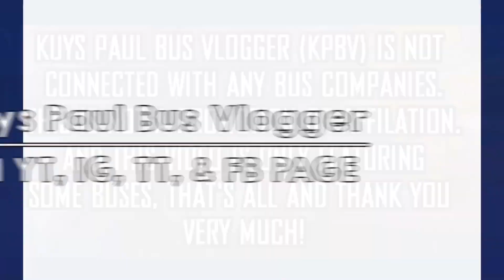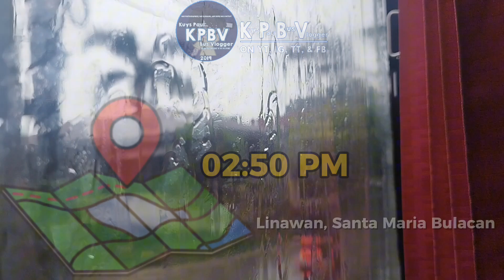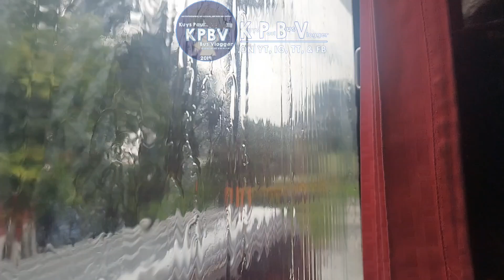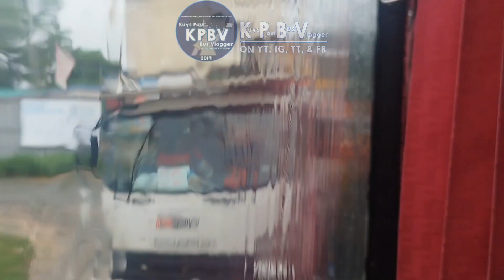ONBOARD!! Bus Ride Agila Bus Transport Corp. 1225K (PKB SR) || KAYLAWIG - SJDM NAT. TRADE SCHOOL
My 259th ever bus ride video! Tara mga idol/lods samahan ninyo kami sa ating bus joyride papuntang SJDM NATIONAL TRADE SCHOOL! Enjoy the video!